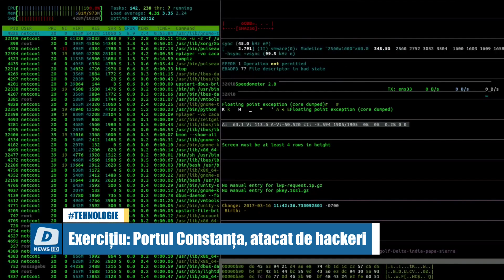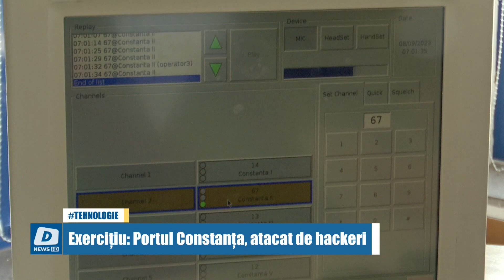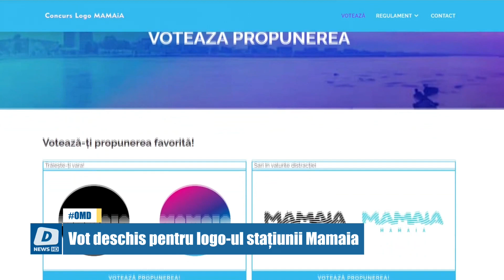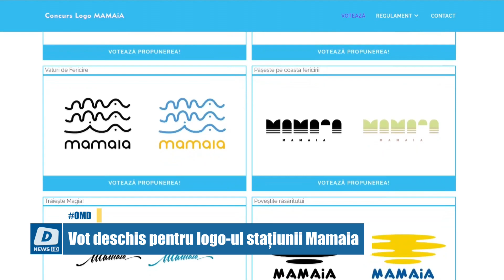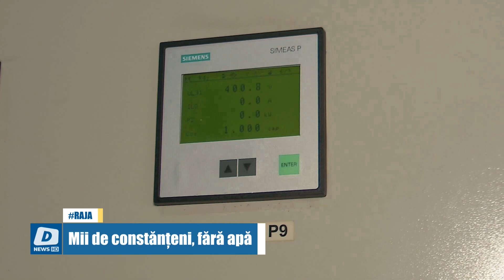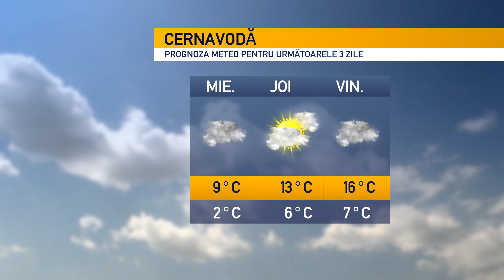!!DOTTO NEWS - 21 Februarie 2024 | jurnalul orei 19:30!!